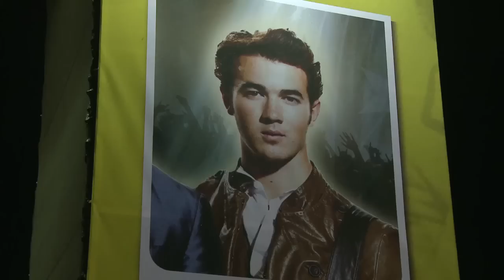Jonas Brothers and Kids Fun Zone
Jonas Brothers, November 18th, 2010, Yas Arena, Yas Island

Thousands gathered at the Yas Arena to support the three brothers on this evening that moved Abu Dhabi.

"This is our first time anywhere in the Middle East actually, we're very excited and looking forward to the concert tonight. It's just a dream come true for us to be this far away from home and have fans that are so supportive."

With a stage presence that touched many hearts, this trio really left a lasting impression on Abu Dhabi.

Kids Fun Zone, November 19th - 20th, 2010, Gateway Park South, Yas Island

Stilt walkers, dancers, face painters, and characters from many different shows and cartoons visited the Gateway Park South on this enchanted day.

The Alice in Wonderland cartoon parade awed onlookers with colours and the magical presence of Alice, the Cheshire Cat, the Mad-hatter, Tweedledee and Tweedledum.

There was something for everyone! Rides, rock climbing, sack races, and more!

The FIFA Club World Cup Workshop, and the Mubadala Tennis Camp & Workshop got everyone exercising and having a wonderful time.

Jerry Burrall from AcroDunk.com was there with his team to promote the NBA JamFest that happened December 2nd - 4th, 2010, at the Flash Forum.

The Mighty4 Battle & Workshop also took place this weekend as well. Dj Lobito from Mighty4.com described the event as "This event is all about the original hiphop culture which is b-boying, or break-dancing, DJing, and MCs".

The Open-Air cinemas were a pleasant way to end each evenings.

Make it a weekend.
Make it a Yas Island Show Weekend.